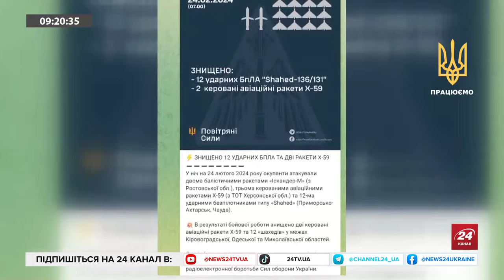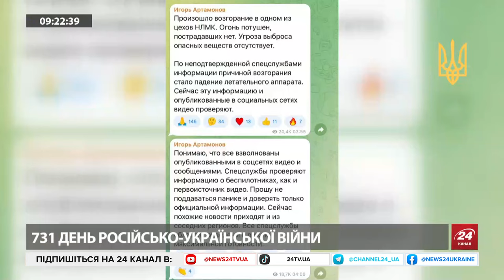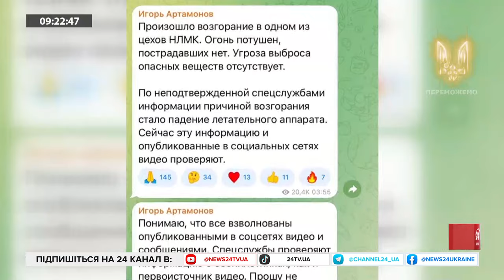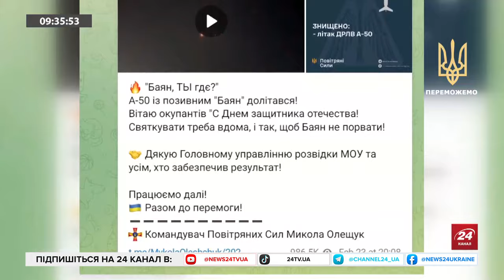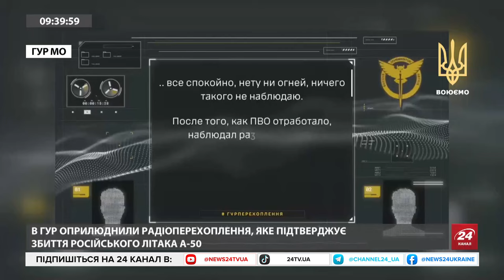"Бачили свою смерть": ДЕТАЛІ збиття А-50/ Далекобійна РУКА: Кремль ховає ЛІТАКИ /Ситуація на КОРДОНІ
Сергій Братчук, речник Української добровольчої армії Південь, розповів про нічну атаку на Одесу: кількість жертв та постраждалих, ліквідацію наслідків удару.

Також, разом із Юрієм Ігнатом, речником Командування повітряних сил ЗСУ, обговорили збиття літака А-50У "Баян", розповіли важливі деталі операції.

Крім цього, Андрій Демченко, речник державної прикордонної служби, розповів про ситуацію на кордоні.